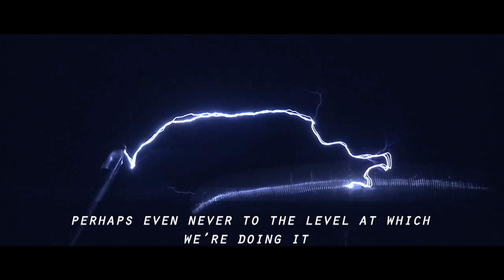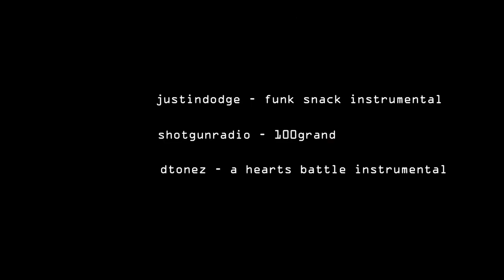Fire, Tesla coils and shooting in Paris by night!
An adventure in Paris involving some lightning painting and more pyrotechnics. Can't get enough of it for some reason :)

FT. Les Pyromanciers Excentriques.